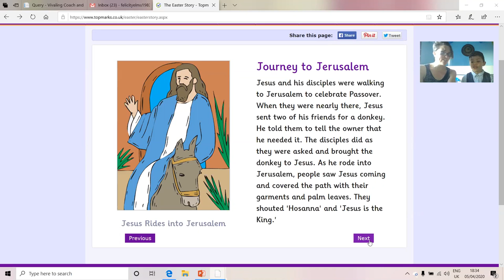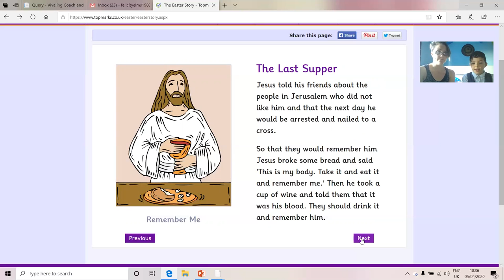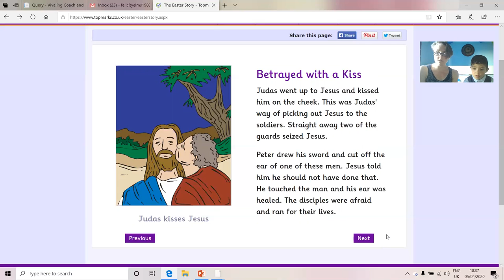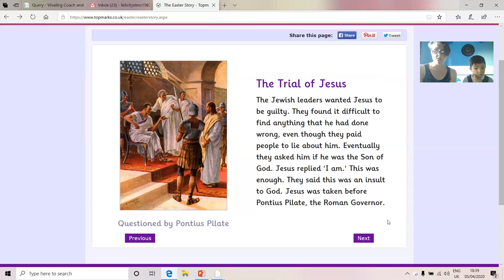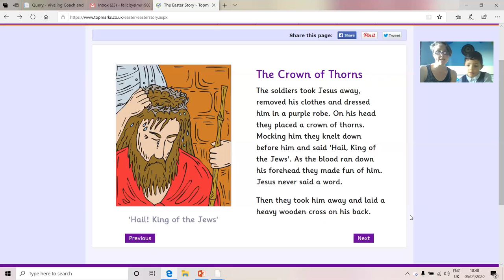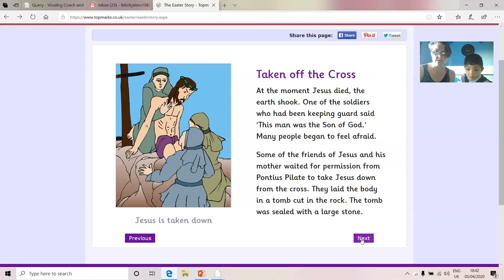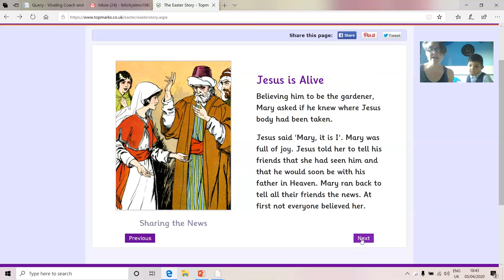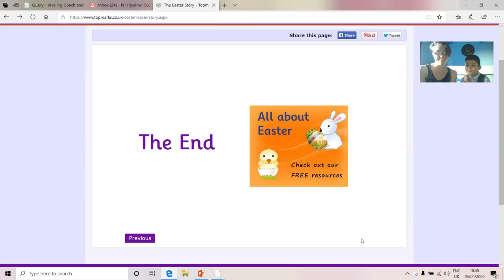The Easter Story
Felicity and Brandon read us the story of Easter.

(Words and pictures copyright Topmarks Online Ltd.)